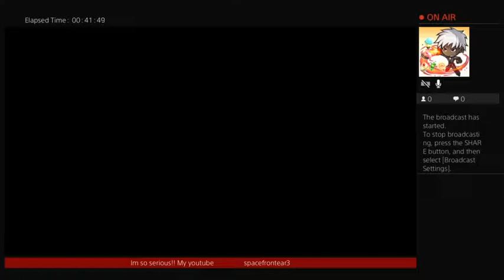THE LAST OF US MULTIPLAYER!! HAPPY THANKSGIVING MASSACRE!!🙌✊👍😁💪💫✨👊👊🙌